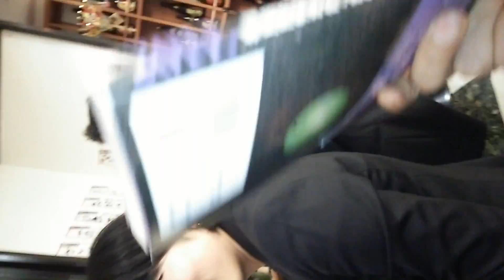2014.8.6広島飲食店仄めかし嫌がらせ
平和記念公園にいったが集団ストーカーばっかり。二時間でいやなった。
この店の店員はよかったかも。